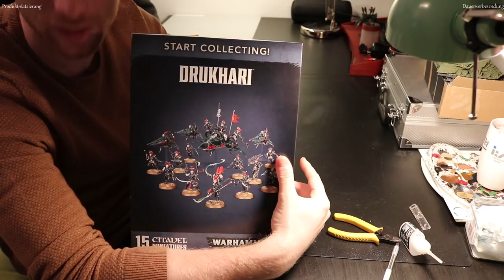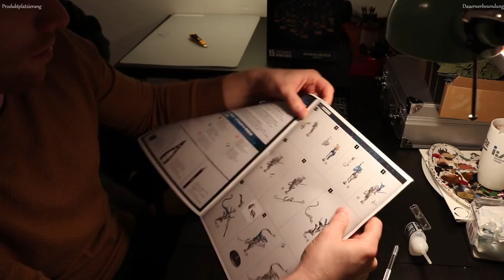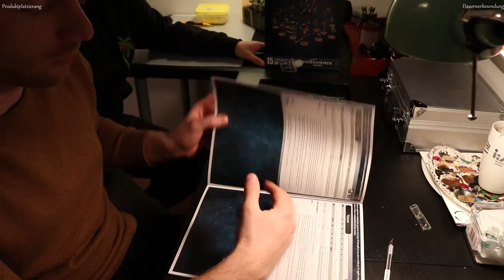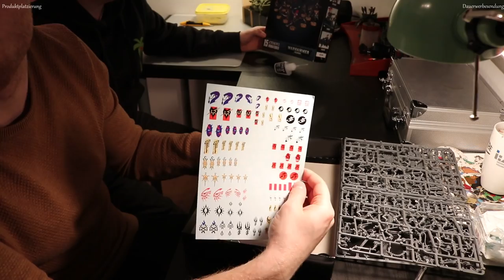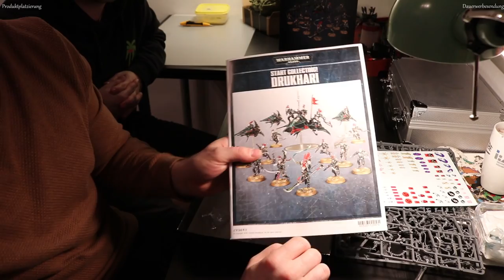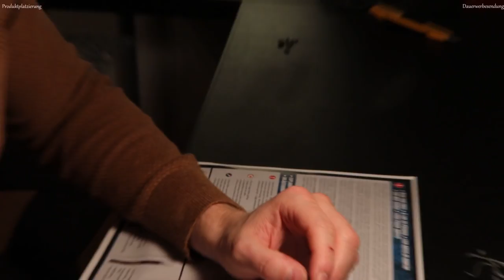Mit Warhammer 40k anfangen! Folge 3 - Der Zusammenbau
In der dritten Folge fängt Marcel mit Hilfe von Nils, den Zusammenbau seiner Drukhari an.

Viel Spaß